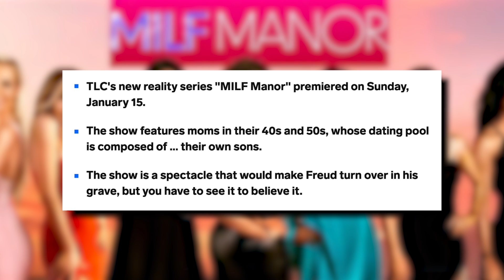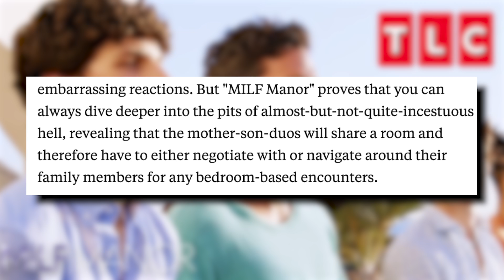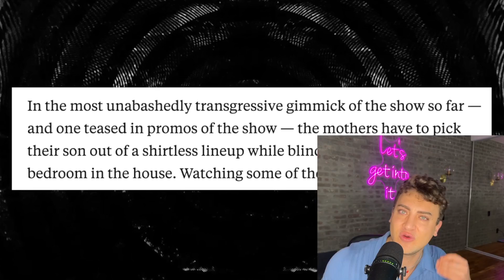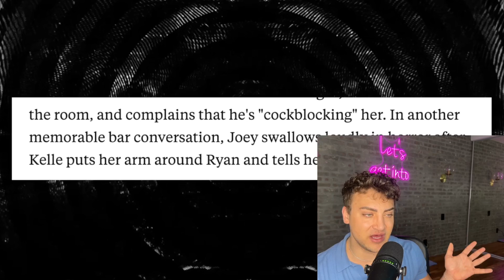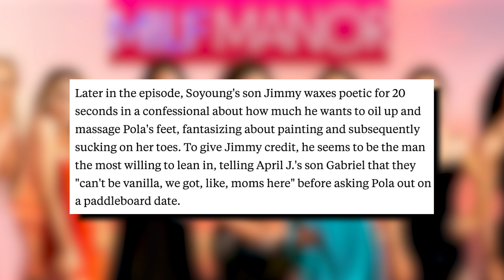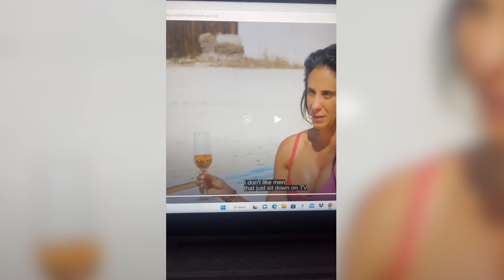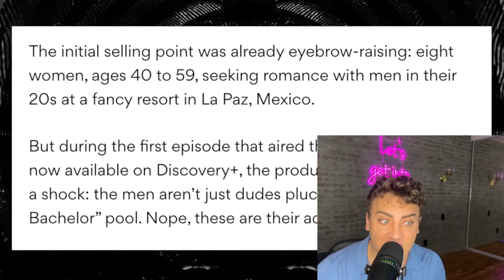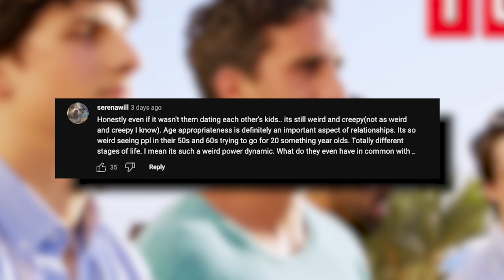EXPOSING MILF Manor: TLC's DISGUSTING Mother and Son DATING Show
MILFManor is wrong on so many levels... so let's get into it.

Sloan YouTube
9994 Sowder Village Sq # 502